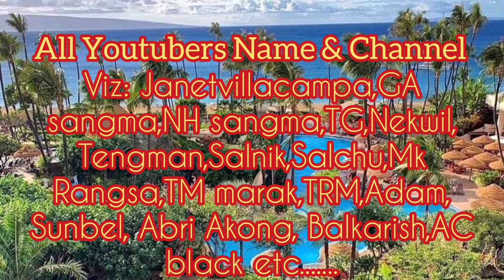YouTubers channels song by SDS